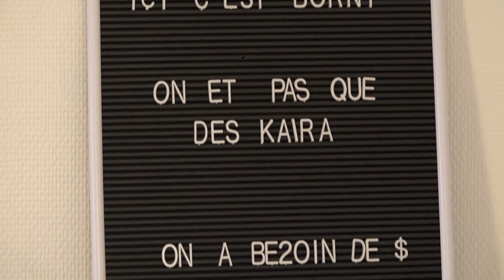La MJC de Metz Borny inaugure l'Appart des ados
Le vendredi 23 mars 2018, un nouvel espace, mis en place par la MJC de Metz-Borny et dédié aux plus de 12 ans, a été inauguré : bienvenue à l'Appart'Ado !